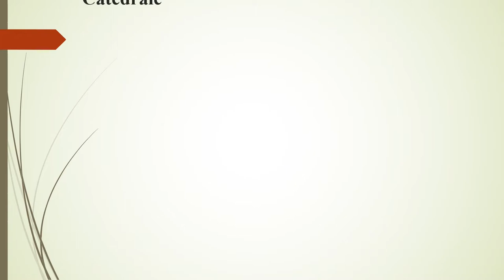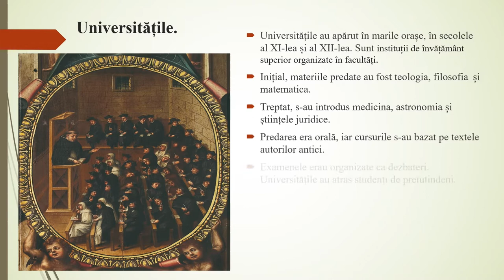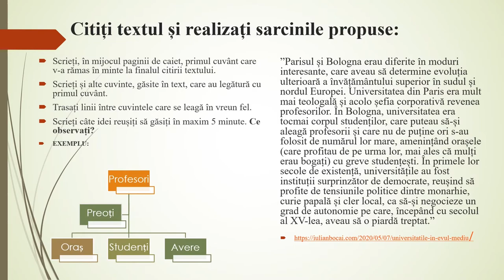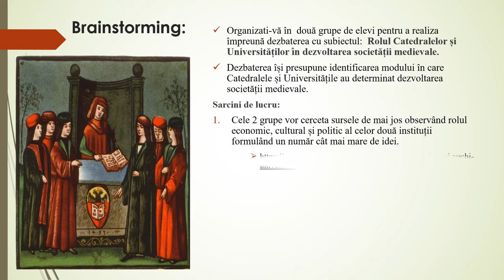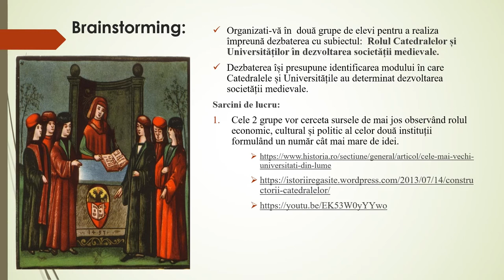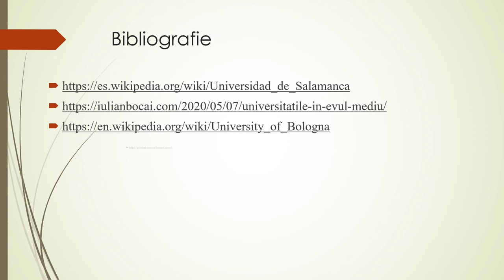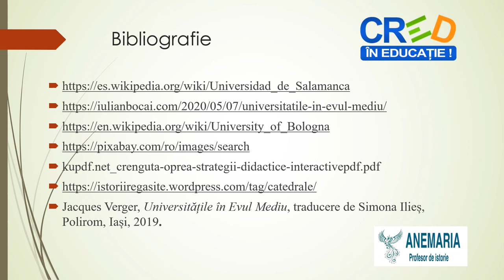Catedrale şi universităţi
Resursa educațională propusă are scopul de a propune elevilor exersarea tehnicilor de învățare prin rezolvarea sarcinilor propuse.
Prin această resursă educațională este propusă folosirea unei metode de învățare interactive prin care elevii învață să comunice, să colaboreze, să genereze idei, opinii și argumente.
Resursa educațională propune folosirea tehnicilor ”Ciorchinele”, ”Bula dublă” și Braistorming metode care promovează interacțiunea dintre mințile elevilor determinând o învățarea activă.
Resursa presupune îndeplinirea următoarelor aspecte:
- Prezentarea unui scurt context istoric
- Tehnica Ciorchinele
- Tehnica Bula dublă
- Tehnica Braistorming
Rezultatele așteptate sunt de creare deprinderilor, facilitează învățarea în ritm propiu, stimulează cooperarea nu competiția Conceptele cheie care trebuie înțelese prin folosirea resursei sunt: catedrală, universitate, educație, teologie, studenți, profesori etc.
Pentru profesor resursa are ca rezultat un suport pentru învățare și dezvoltarea creativității acestuia. Profesorul se implică în procesul de
învățare în folosul creșterii interesului elevilor pentru ora de istorie și pentru cunoaștere.